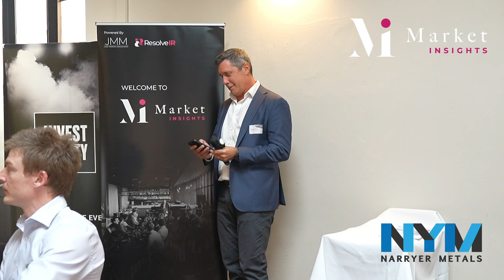Richard Bevan - Narryer Metals (ASX: NYM) | Presentation at Market Insights Adelaide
Narryer Metals (ASX:NYM) is an ASX-listed exploration company with a primary focus on the discovery of critical minerals, including lithium, nickel-copper-PGE and rare earths, in Canada and Australia.

Narryer has recently completed the acquisition of 100% of the issued capital of KAV Resources Pty Ltd (KAV), that hold a 100% interest in several mining claims comprising five lithium exploration properties located in Quebec and Ontario, Canada. The Company has also begun its Canadian Exploration.

The Projects covering 124 km2 in total, are in the James Bay (Quebec), Abitibi and NW Ontario regions. The much sought after tenure is in areas of active lithium exploration and mine development, and one of the most prospective critical minerals jurisdictions in the world.